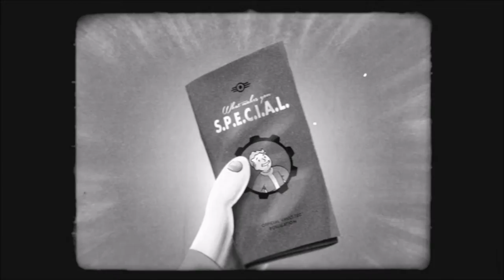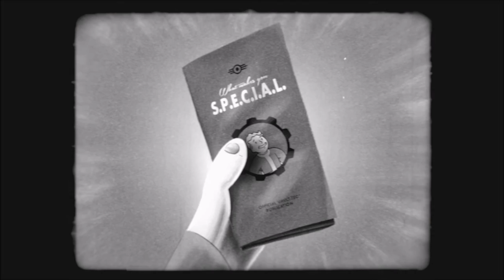Fallout 4 - S.P.E.C.I.A.L. - Part 6 - Agility / Beweglichkeit [GER]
Nach der totalen nuklearen Vernichtung könnte der Wiederaufbau,  unserer grossen Nation, nun ihre Aufgabe sein. Aus diesem Grund hat VAULT-TEC Trainingsfilme und Broschüren entwickelt, damit Sie die 7 Attribute besser verstehen, die Sie S.P.E.C.I.A.L. machen.
Sprechen wir über die Vorteile der Beweglichkeit.